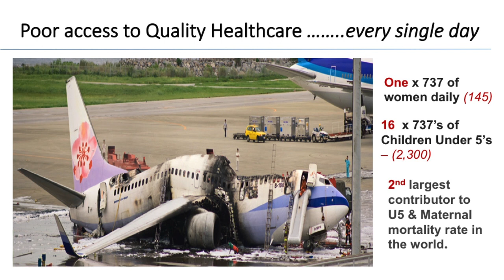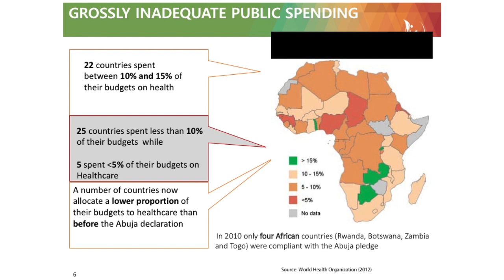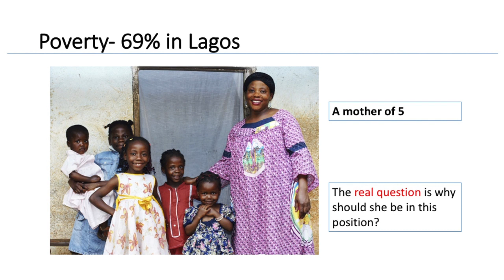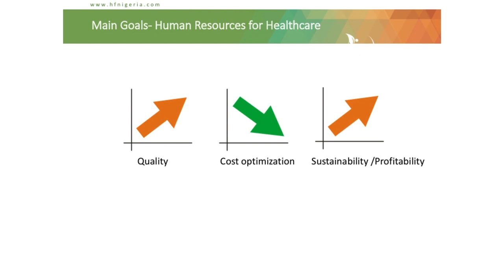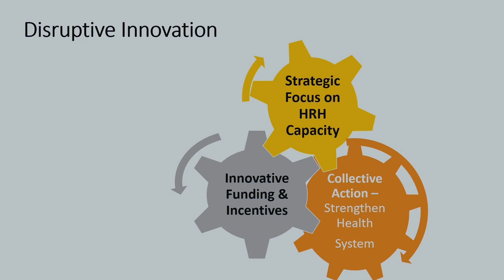Pooling funds, saving lives: how citizens can repair Nigerian healthcare |Clare Omatseye | TEDxLagos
Clare is a renowned healthcare thought leader and the Managing Director at JNC International Limited where she works to fill the void in the medical equipment supply sector. In this passionate talk, she   directs attention to the challenges our communities face in healthcare and identifies two key areas where we, as stakeholders, can begin to contribute towards a better health care system Clare is a renowned health-care thought leader and the Managing Director of JNC International Limited, a company set up to to fill the lacuna in the medical equipment supply sector. As a seasoned pharmacist with about 17 years Pharmaceutical experience, Clare has served on a number of advisory boards and has several scholastic honours and membership of clubs and societies whose vision is to improve the health status of Nigerians.
Clare shares her wealth of experience by facilitating at both the prestigious Lagos Business School (LBS) and the Enterprise Development Centre (EDC) This talk was given at a TEDx event using the TED conference format but independently organized by a local community.